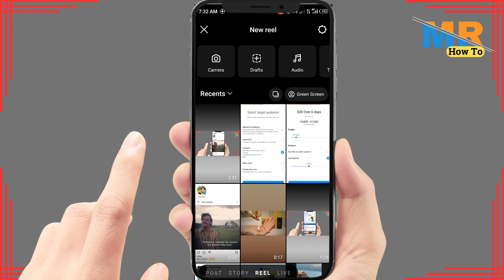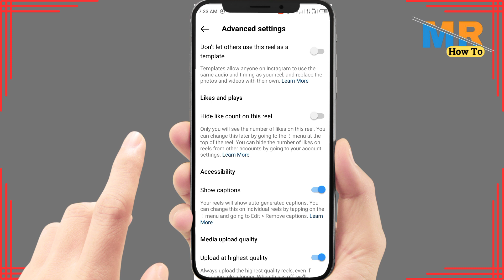How to viral instagram reels | How to viral instagram video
Creating viral Instagram Reels is the dream of many content creators. In this guide, we'll share valuable tips and strategies to help you increase the chances of your Instagram Reels going viral. From content ideas to engagement tactics, you'll learn how to capture the attention of a wider audience.

⏱️ Timestamps:
00:00 Introduction
00:10 Tutorial

📚 What You'll Learn:
By the end of this tutorial, you'll have a solid understanding of how to make your Instagram Reels go viral. We'll cover content creation ideas, optimization techniques, and engagement strategies that can boost your Reels' visibility and reach.

🗣️ Join the Conversation:
Excited to take your Instagram Reels to the next level? Share your thoughts, questions, and experiences in the comments below. Let's discuss how to create Reels that set Instagram on fire! 💬